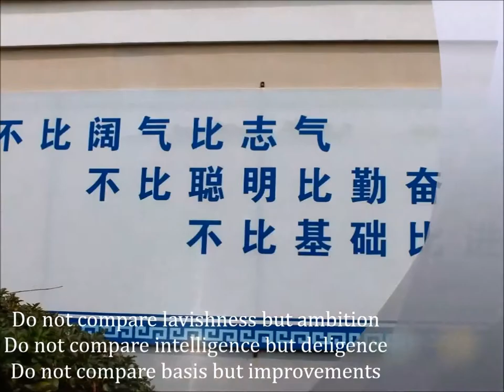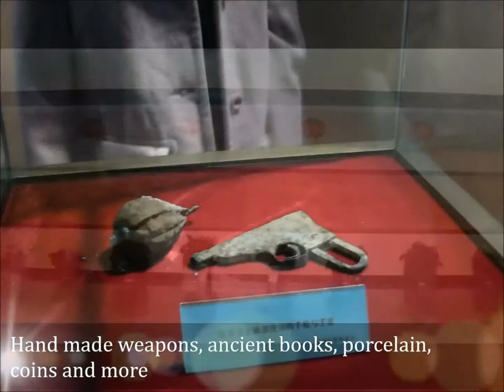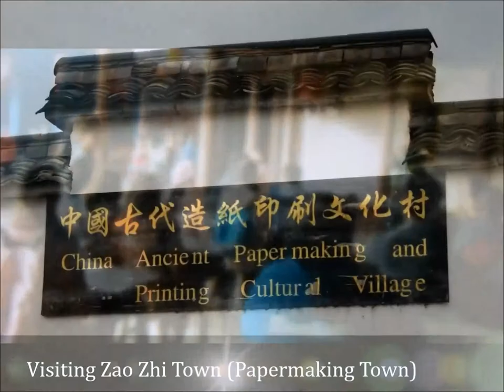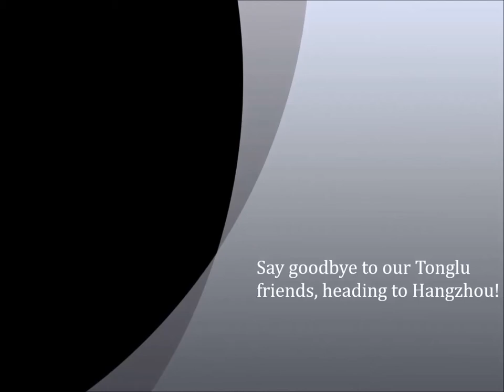Present to you, Fuchun Sec Oversea's Trip to Tonglu~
This is 10 min long, so please watch this with patient.
This video summarized what we, the selected 20 students from Fuchun Secondary School, Singapore, did in Tonglu, exchanging ideas and information in Tonglu, China.